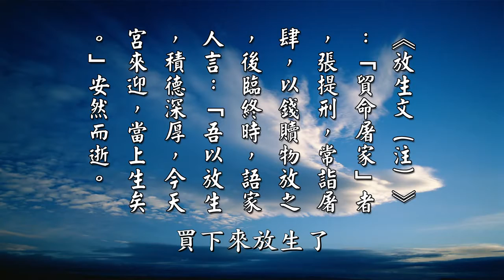【黃警官講故事】屠宰場買物放生 臨終天宮來迎接（黃柏霖警官）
再來『貿死命於屠家，張提刑魂超天界。』他這個就是，「張提刑」是一個當官的，他經過屠夫的店，屠宰場，他用錢去把這個物買下來放生了。臨終的時候告訴他的家人，他說，我放生了，積德深厚，今天天宮來迎接了，我當生天上。這就是「張提刑魂超天界」。

摘自《太上感應篇彙編》（第一八二集）　黃柏霖警官主講